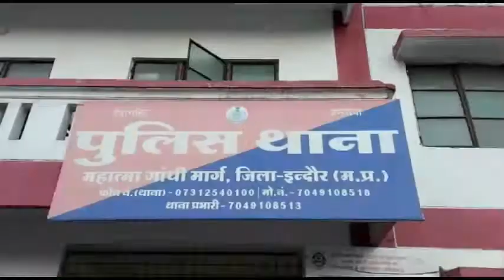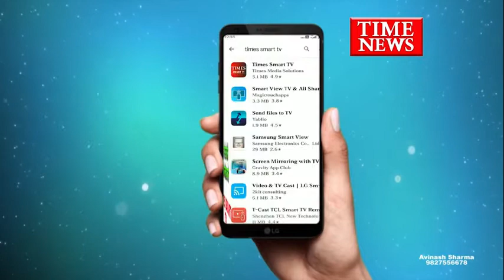एमजी रोड थाना क्षेत्र में एक युवती के गले से कुछ बदमाश सोने की चेन लूट कर भाग निकले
इंदौर शुक्रवार शाम शांति पथ नगर निगम रोड से गुजर रही युवती के गले से बाइक सवार बदमाश सोने की चेन झपट कर ले गए  इसी प्रकार दो अन्य स्थानों पर भी लूट की घटना हुई  प्राप्त जानकारी के अनुसार फरियादी नयन पिता सुनील कलारिया निवासी विजय नगर ने रिपोर्ट दर्ज कराई की कल शाम 7 बजे वहां शांति पथ नगर निगम से घर की ओर जा रही थी तभी बिना नंबर की काले रंग की बाइक पर आए दो नकाबपोश बदमाश उसके गले से सोने की चेन खींची और फरार हो गए  एमजी रोड पुलिस ने अज्ञात आरोपियों के खिलाफ लूट का केस दर्ज किया है